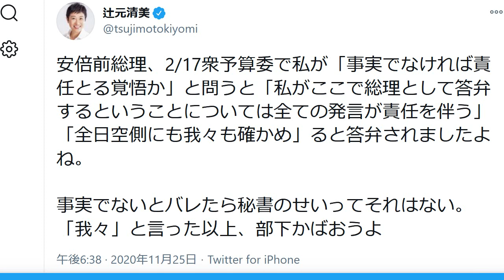立憲民主党・辻元清美に特大ブーメラン 桜を見る会前夜祭で